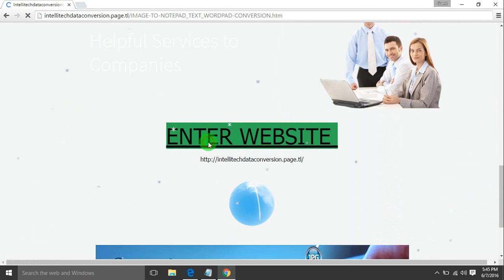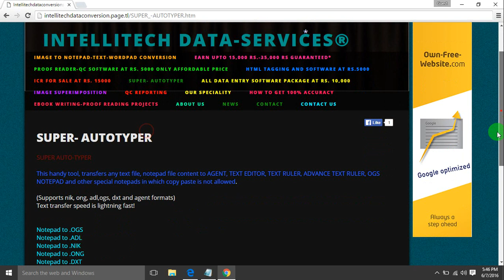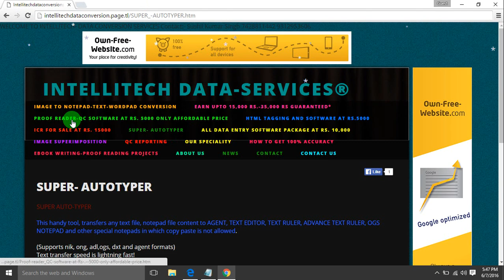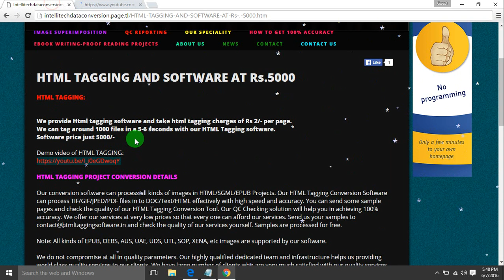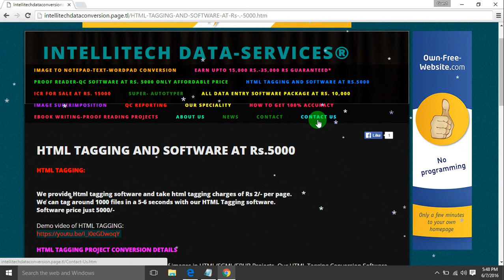IMAGE 2 NOTEPAD/WORDPAD CONVERSION SERVICES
- Arizona notepad
- MF Notepad
- Ogs notepad
- Searchline editor
- Textruler
- Nbo
- Nik
- Adl-
- Ons
- Flash notepad
- CMT
- Html

Features-

-24*7 Services (Open 24 hours a day)
-Reliable

Please email at:
(WhatsApp available)
24*7 Service

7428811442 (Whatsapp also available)